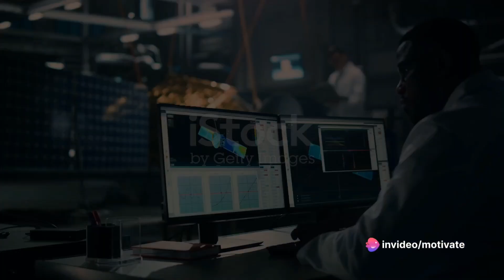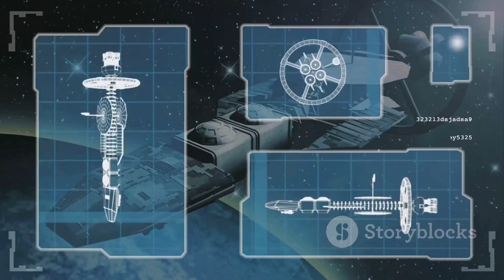SpaceX's Risky Bet: The End of Crew Dragon Production